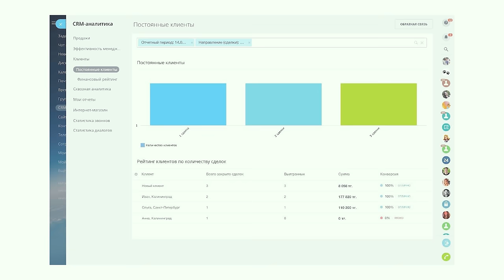МАРГУЛАН СЕЙСЕМБАЙ: Я сам на свою задницу ищу приключения!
Хотите продавать больше?!
Битрикс24.CRM Вам поможет! Бесплатно!
Вы не потеряете ни одного клиента!

МАРГУЛАН СЕЙСЕМБАЙ сегодня один из самых популярных казахстанцев. Это факт!
Его интересно слушать, потому что знания подкреплены фактами из жизни.
Я давно хотела поговорить с ним о том, почему сегодня успешный бизнесмен инвестирует свое время, деньги и энергию в ЛЮДЕЙ. В свою образовательную платформу MARGULAN.info.
И почему смысл жизни продавать выгоднее, чем яйца и банк.
Главная ценность этого интервью - настрой на позитив.
Всегда случается то, что ты выбираешь, говорит нам Маргулан Калиевич.

00:00:00  Президентские выборы 2022
00:02:42  Я должен делать то, что делает меня счастливым
00:03:06  Никогда не говори никогда
00:03:43  Политика
00:03:54   Роза Отунбаева
00:04:20   Битрикс24
00:05:35   5 уголовных дел в 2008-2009 годах
00:06:20   Альянс банк
00:07:13   Карим Масимов
00:07:36   Сохранить свободу, отбиться юридически
00:08:10   Моя жена
00:09:33   Всю жизнь я хотел иметь роскошь
00:11:08   В мире существуют универсальные законы
00:11:40   Сакрализация власти
00:12:14  Наша судьба в наших руках
00:13:16  У меня нет врагов
00:13:33  Ошибки - моя фишка
00:15:30  Профессионал сам создает себе ошибки
00:16:06  Я сам на свою задницу ищу приключения
00:18:02  Репутация
00:18:20  розыск интерпол
00:20:00  Возвращение в Казахстан. Я защищал свою свободу
00:21:28  Я 7 лет провел в судах
00:21:49  Я не верю деньгам, власти и славе!
00:23:39  Кайдзен клуб
00:25:19   Дружба
00:26:06   Моя цель - прожить счастливую жизнь!
00:26:34   Багги-туры
00:27:49   Знания от ученика
00:31:13   Законы эффективности
00:32:17   Ко мне приходят с запросом расширить бизнес
00:33:00   Выбирайте не школу, а среду
00:33:59   Люди безопаснее себя чувствуют в своей стае
00:34:48   Одиночество и размышления
00:35:17  Критерии истинности знаний
00:36:00  Я ничего не продаю
00:36:53  Я продаю смысл жизни
00:37:44   Миссия - это служение людям
00:38:48  Любовь
00:39:37  Семья Маргулана Сейсембаева
00:40:27   Родственники Маргулана Сейсембаева
00:40:47   Кайдзен слет
00:41:13   У меня невестка в партии Аманат
00:41:38   У меня нет врагов в Правительстве
00:42:42   Будущее
00:44:42   Я надеюсь, что президент Токаев досидит до своего срока
00:45:18   Всегда случается то, что ты выбираешь
00:46:07   Ментальное благополучие
00:48:40   В Кайдзен клуб 38 стран
00:51:50  Тони Роббинс
00:52:01   Яхты, самолеты и вертолеты, подводная лодка
00:53:55   Бренды
00:54:51  Финансовая свобода
00:55:22   Марино Мади
00:58:18  Куаныш Шонбай
00:59:26  ДЕТИ